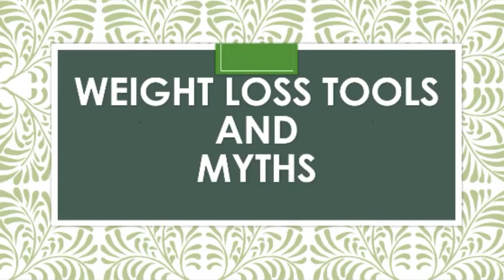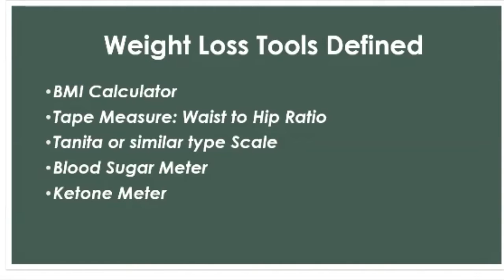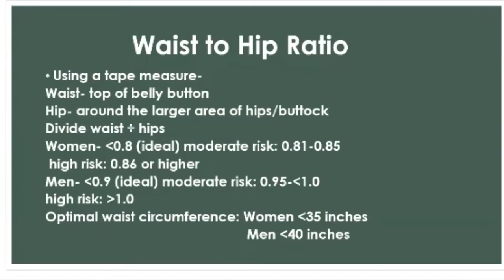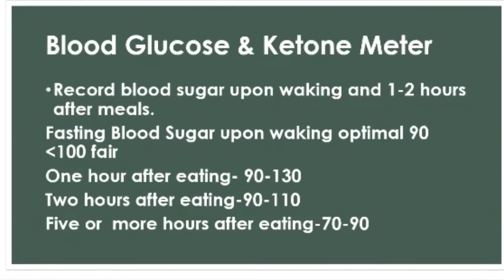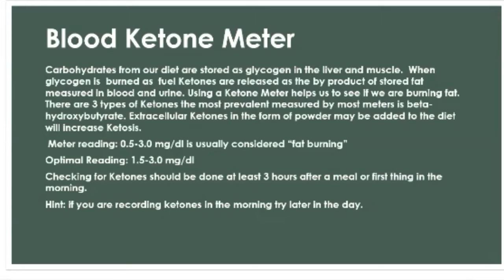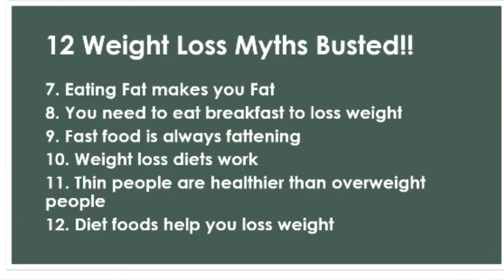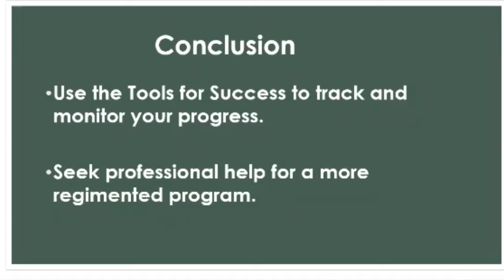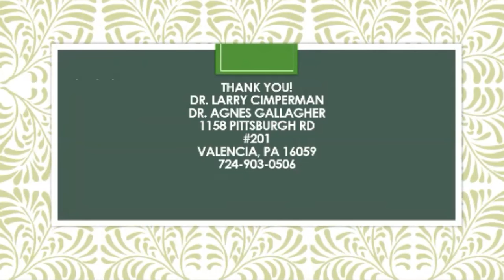Health and Wellness Talk January 2021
"Weight Loss Tools and Myths"

Thursday 1/28/2021 @ 7:00pm
Presented by Dr. Cimperman and Dr. Gallagher

Join Us Online this Thursday...
-Giving you the Power to Succeed!!!

-Did you Know that 73.6% of the US is overweight?

-Do you Know What your BMI is?

-Do you Know Your Waist to Hip Ratio?

-Do you Know the Undetected Cause of

-Weight Loss Resistance?

-Do You Know the 12 Weight Loss Myths?

-Learn the answers to these Questions & More!

Middlesex Chiropractic Center
1158 Pittsburgh Rd Ste 201
Valencia, PA 16059